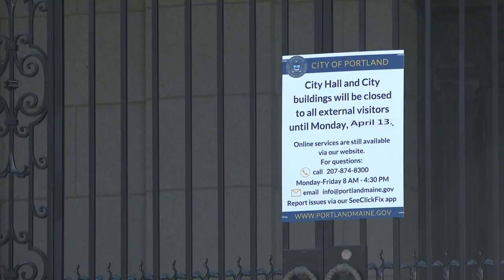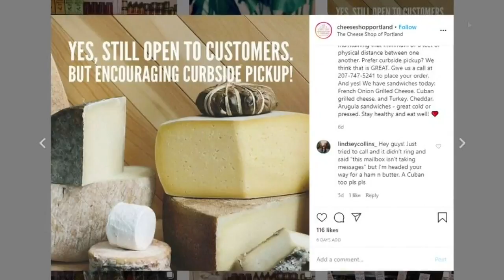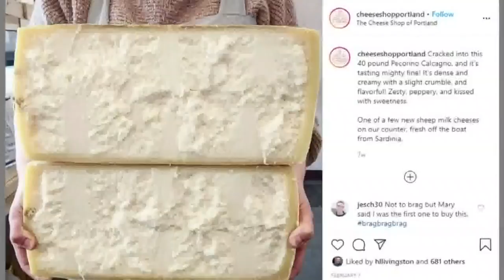Businesses team up to serve up cheese, wine & crackers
3 local businesses are helping each other stay afloat through tough times.